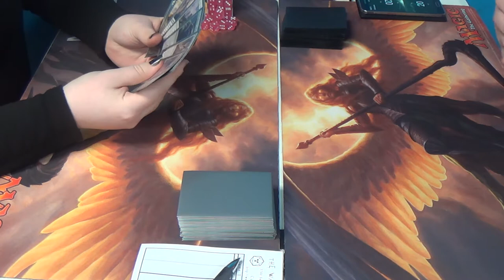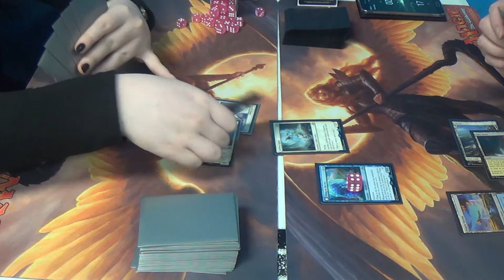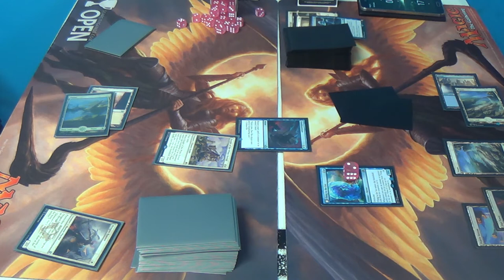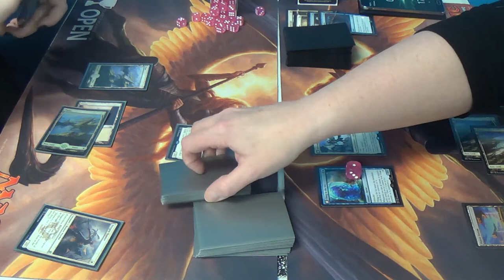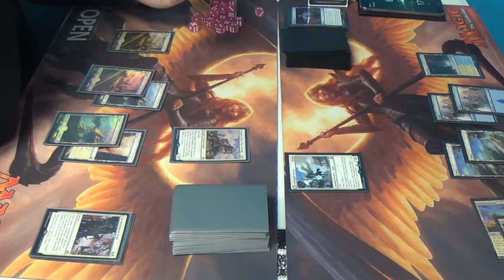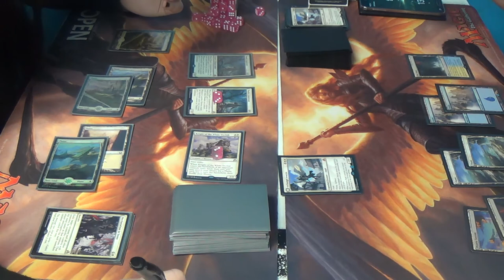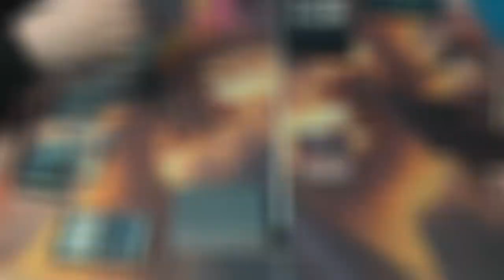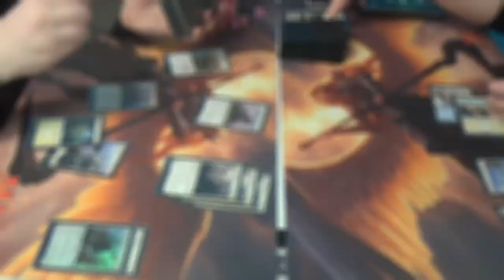Standard Magic (DTK-EMN) — Mono White Humans vs. Azorius Spirits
Okay, so spirits plus Thing in the Ice…

Also, isn't it awkward for play against your parent/kid? My folks don't play card games, so I wouldn't know, but I'll be there before too long with my daughter, I hope. As soon as she learns how to read, she's going to be slinging spells at me left, right, and sideways! \(^-^)/

Thanks to our patrons:
Vladictus